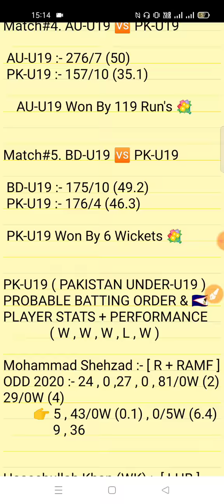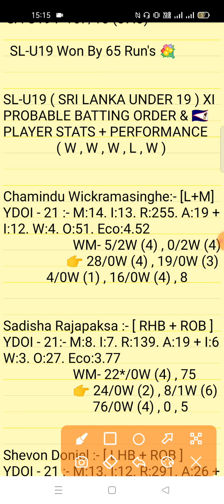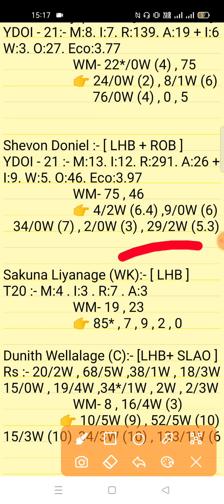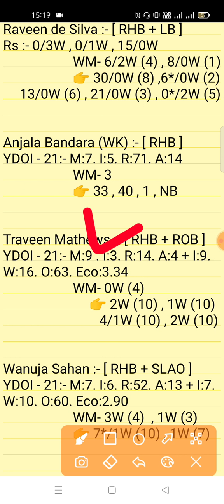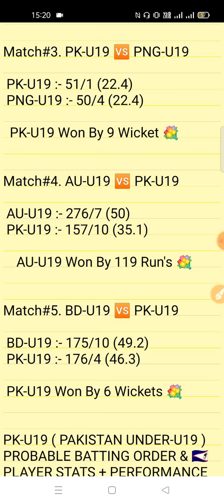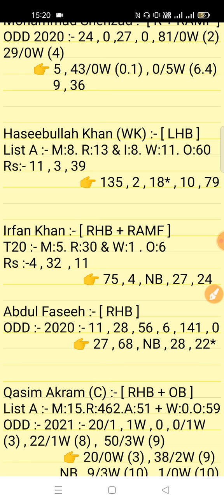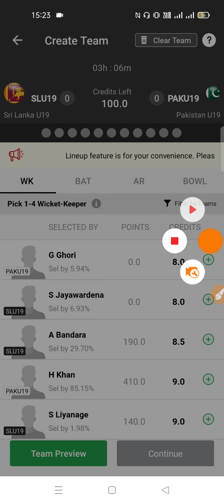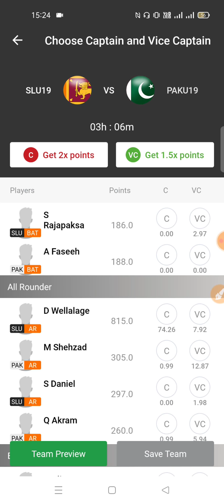SL-U19 vs PK-U19 Dream11 Prediction | Sri Lanka U19 vs Pakistan U19 U19s ODD 2022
Refer Code 👉FANTASYEXPERT

sl u19 vs pk u19
sl u19 vs pk u19 dream11
sl u19 vs pk u19 dream11 prediction
sl u19 vs pk u19 dream11 team
sl u19 vs pk u19 icc u19s world cup 2022
sl u19 vs pk u19 match team
sl u19 vs pk u19 prediction
sl u19 vs pk u19 dream11 today
sl u19 vs pk u19 match prediction
Sri Lanka Under 19 vs Pakistan Under U19s  icc u19 world Cup 2022
sl u19 vs pk u19 playing 11
sl u19 vs pk u19 gl team
sl u19 vs pk u19 team prediction
sl u19 vs pk u19 match team video
sl u19 vs pk u19 sl team
sl u19 vs pk u19 full stats
sl u19 vs pk u19 player stats
SL U19 vs PK U19 player records

1. This analysis is based on my Understanding,knowledge and instinct. While selecting your team, consider the points mentioned and make your own decision.

2. Dream 11 takes great care to comply with all central and state legislation in India to ensure that users are fully protected. Every contest on platform is carefuly designed to comply with applicable statutes and regulations in India. Dream1 constitutes a 'game of mere skir, which makes the Dreamll game exempt from the provisions of the Public Gambling Act, 1867 (PGA) Dreamil is a legitimate business activity protected under Article 19(Dg) of the Constitution of India

3."This Game Invols an element of
  Own Risk"